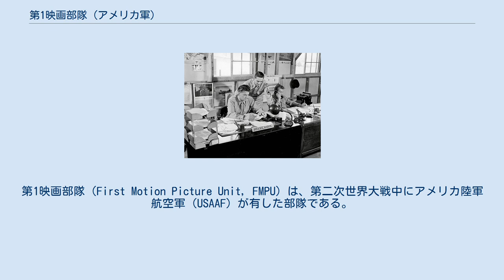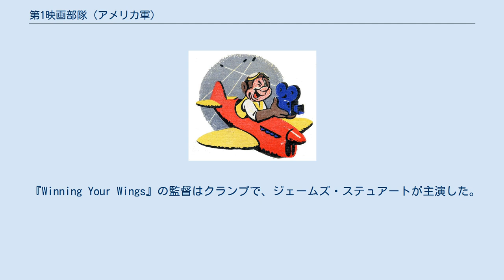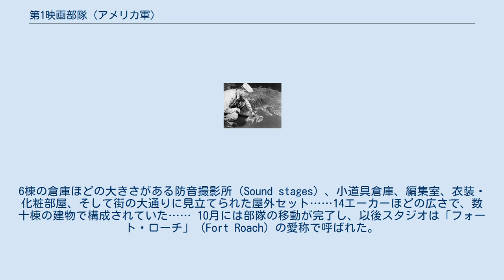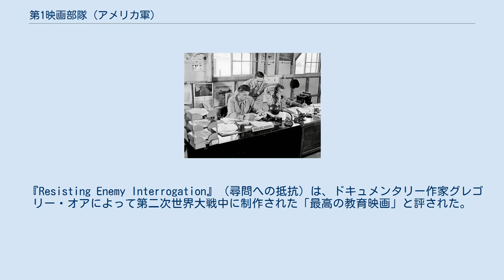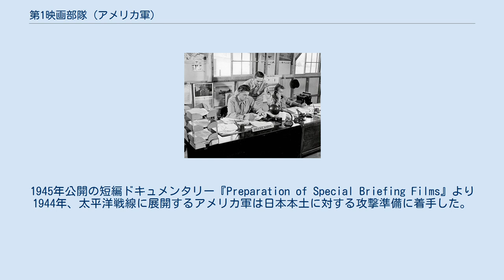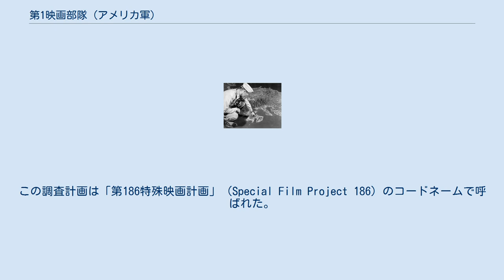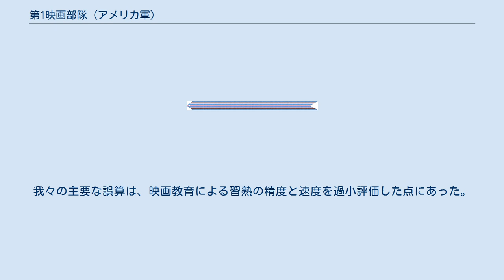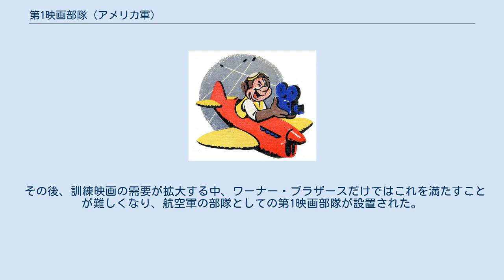第1映画部隊 (アメリカ軍)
第1映画部隊（First Motion Picture Unit, FMPU）は、第二次世界大戦中にアメリカ陸軍航空軍（USAAF）が有した部隊である。
のちに第18陸軍航空軍基地部隊（18th Army Air Forces Base Unit）と改称した。
当時の陸軍航空軍における主要な映画製作部隊であり、映画業界関係者のみで構成された最初の部隊であった。
彼らは実用性だけではなく娯楽性も重視したプロパガンダ映画および訓練用映画を400本以上制作した。
『Resisting Enemy Interrogation』（尋問への抵抗）、『Memphis Belle: A Story of a Flying Fortress』（メンフィス・ベル：空の要塞の物語）、『The Last Bomb』（最後の爆弾）など、第1映画部隊が手がけた作品は全て劇場で公開された。
クラーク・ゲーブル、ウィリアム・ホールデン、クレイトン・ムーア、ロナルド・レーガン、ジョン・スタージェスといった著名な俳優・監督が所属していたことでも知られる。
映画制作のほか、従軍カメラマンの訓練・教育も第1映画部隊の任務であった。
 1943年には『First Motion Picture Unit』と題された第1映画部隊に関するドキュメンタリー映画が自主制作され、アナウンサーのケン・カーペンターがナレーターを務めた。
 1941年12月にアメリカ合衆国が第二次世界大戦に参戦した時、陸軍の各種映画製作は陸軍信号隊が担当し、陸軍の一部局である航空軍の映画も信号隊が手がけていた。
しかし、航空軍司令官ヘンリー・アーノルド将軍は航空軍の独立性を強調する為にも独自の映画撮影部隊が必要だと考えていた。
1942年3月、アーノルドはワーナー・ブラザース社長ジャック・ワーナー、プロデューサーのハル・B・ウォリス、脚本家のオーウェン・クランプ（Owen Crump）らを招き、新たな映画撮影部隊の編成を依頼した。
この際、ワーナーには中佐、クランプには大尉の階級が与えられたが、ウォリスだけは航空軍将校の肩書を辞退している。
当面の問題は航空軍への志願者およびパイロットの不足であった。
アーノルドは少なくとも100,000人のパイロットが必要だと伝えた上でワーナー・ブラザースと契約を結び、こうして志願兵募集映画『Winning Your Wings』（翼を得よ）が制作された。
 『Winning Your Wings』の監督はクランプで、ジェームズ・ステュアートが主演した。
ステュアートの演じた威勢のよいパイロットのキャラクターは、アメリカ国民の抱く航空軍パイロットの印象を大きく変えたと言われている。
この映画はわずか2週間で制作されたが、映画としては大成功を収め、アーノルドはこの映画によって100,000人のパイロット志願者が集まったとしている。
なお、ワーナー・ブラザースではこれ以前にも、『Men of the Sky』（空の男達）、『Beyond the Line of Duty』（責務を超えて）、『The Rear Gunner』（後方機銃手）といった航空軍関連の映画を制作している。
 『Winning Your Wings』の成功によってさらなる訓練・宣伝映画の需要が生じたが、ワーナー・ブラザース一社のみでこれを満たすことは非常に困難とされた。
これを受け、ジャック・ワーナーは独立した映画部隊の編成に着手した。
この部隊には訓練・宣伝映画の制作および従軍カメラマンの訓練という2つの任務が課されることとなった。
こうして映画業界関係者のみ所属する部隊が歴史上初めて編成されたのである。
 1942年7月1日、航空軍の常設編成としての第1映画部隊（First Motion Picture Unit, FMPU）が正式に発足した。
創設メンバーのうち主要な人物としては、部隊長ワーナー中佐（ワーナー・ブラザース社長）、クランプ大尉（脚本家）、ノックス・マニング大尉（俳優）、エドウィン・ギルバート少尉（脚本家）、ロナルド・レーガン少尉（俳優）、オレン・ハグランド伍長（脚本家）がいた。
部隊の拠点は当初カリフォルニア州バーバンクにあったワーナー・ブラザース本社横に設置され、後にハリウッドのヴァイタグラフ・スタジオに移った。
しかし、ヴァイタグラフは当時十分に管理されておらず、第1映画部隊が...